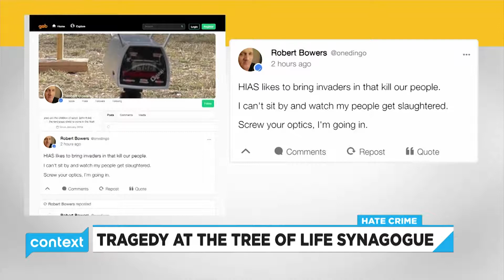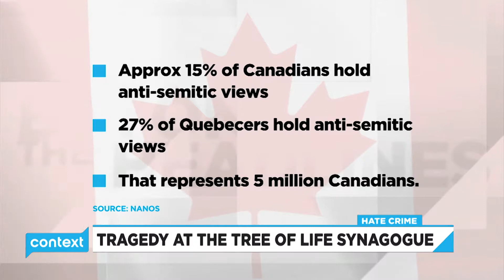Jewish community responds to Pittsburgh synagogue shooting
Avi Benlolo from the Simon Wiesenthal Centre responds to the tragic mass shooting at the Tree of Life Synagogue in Pittsburgh.
Anti-Semitism is on the rise in Canada. How can we combat it?